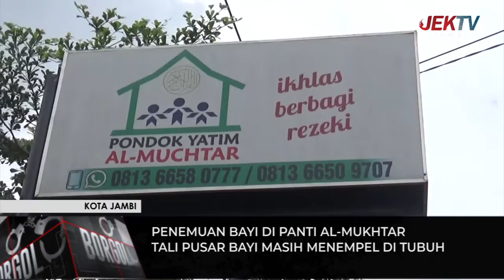PENEMUAN BAYI DI PANTI AL MUKHTAR